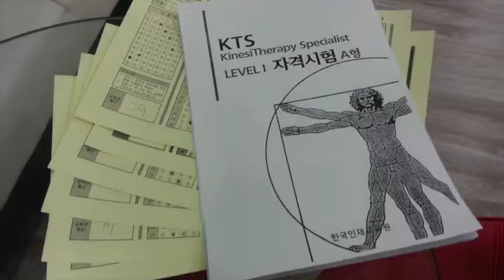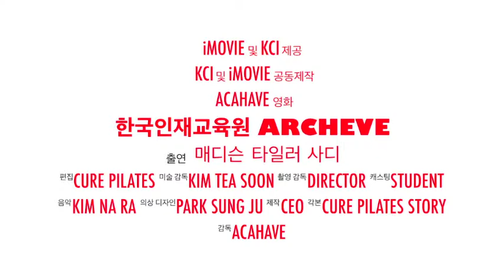[ EP. 2014 한국인재교육원 홍보영상 ]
한국인재교육원은 국내 최초로 스포츠 및 재활운동으로 노동부, 한국산업인력공단의 지정을 받아 국내에서 가장 많은 교육생을 배출한 대한민국 대표 스포츠재활 교육기관입니다.

※ 재활 트레이닝/필라테스에 대해 자세히 알고 싶다면?